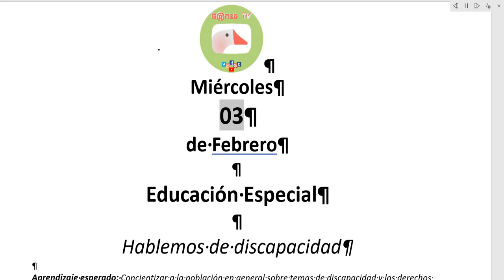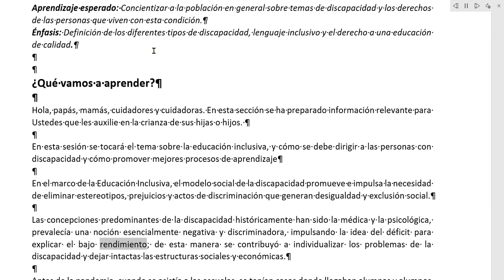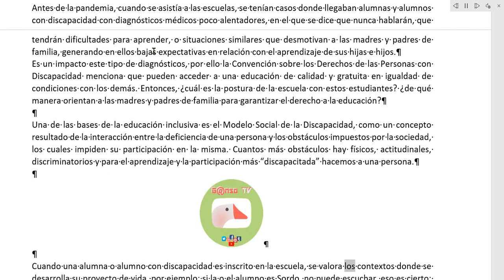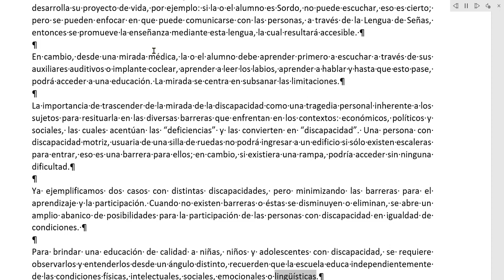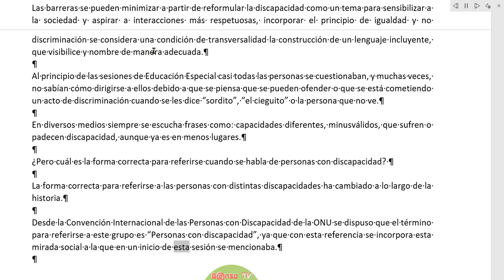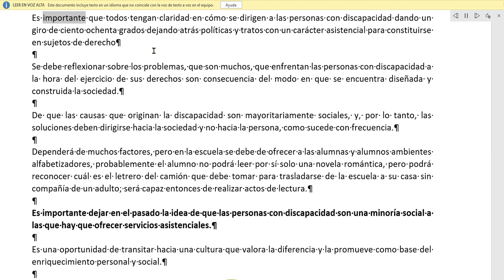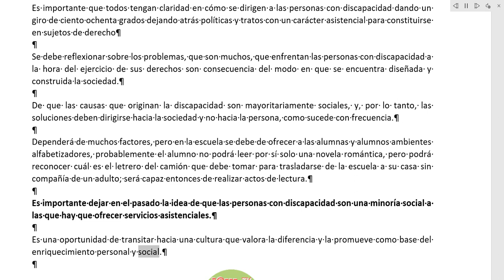Aprende En Casa III Educación Inicial 3 de Febrero 2021